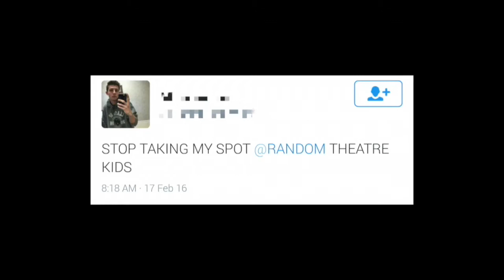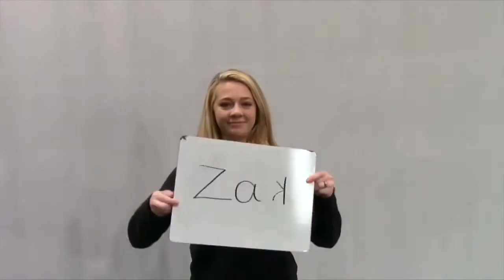HNN: 2-18-16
Daily News Broadcasting Show